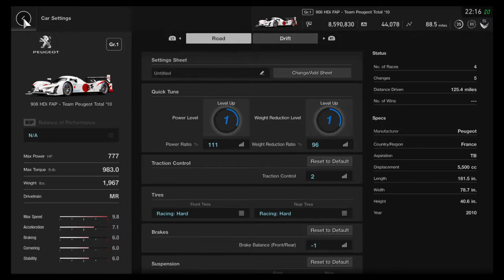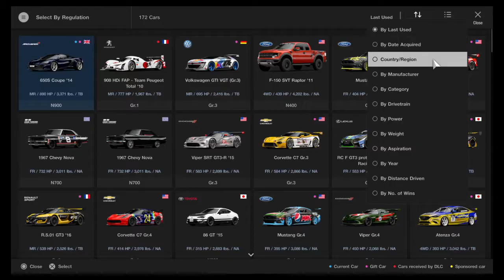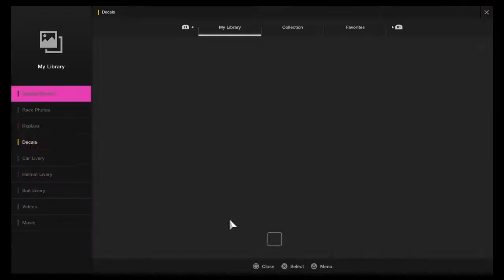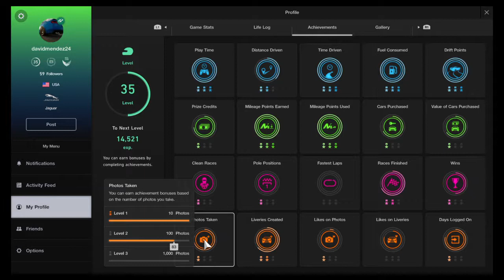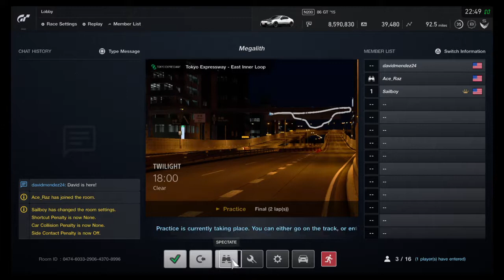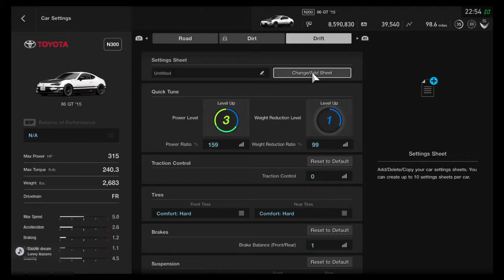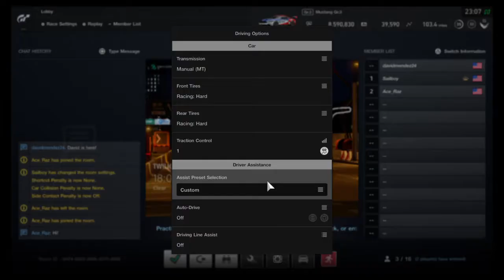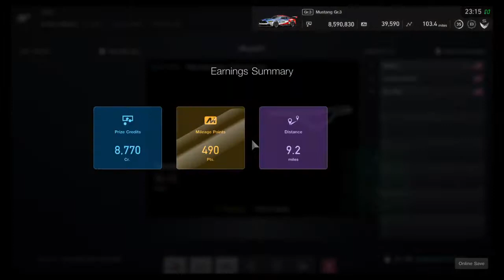Gran Turismo SPORT: The Funnest Night I had in a While! (part 1)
I wasn't in the of moods going into this video, but thanks to my friends cheering me up and this video series is proof on how they did that!